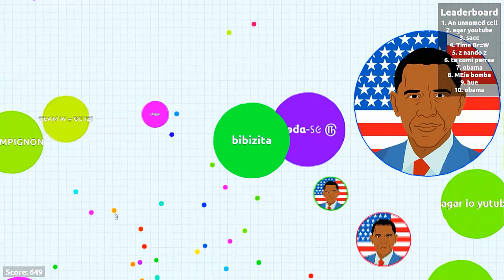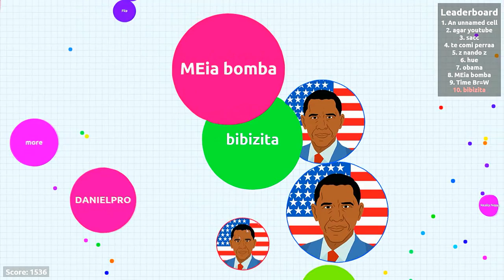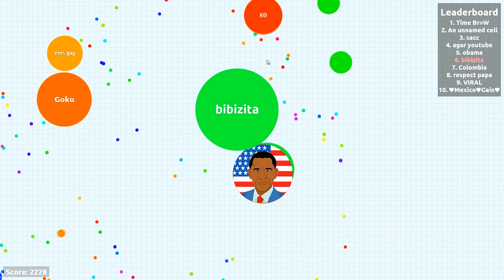AGAR.IO - COMI O OBAMA INTEIRO!